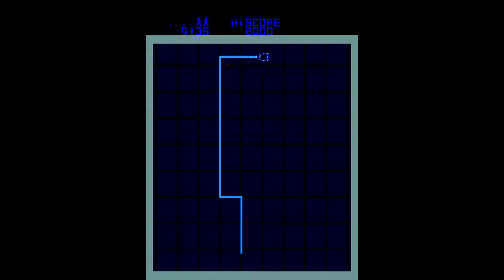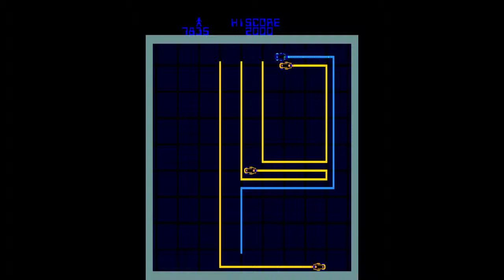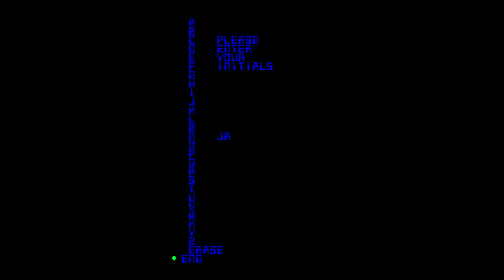At The Arcade Tron!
Tron The Arcade Game!